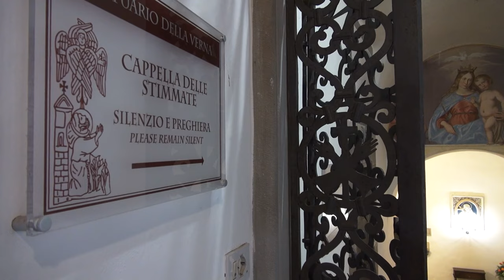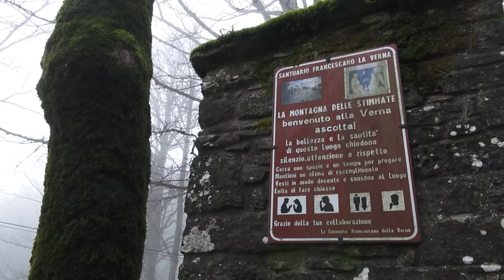Al Santuario de La Verna l’apertura dell’ottavo centenario delle stimmate di San Francesco